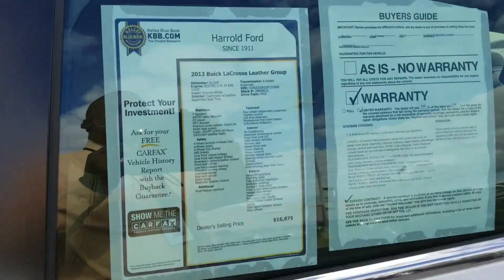2013 BUICK LACROSSE